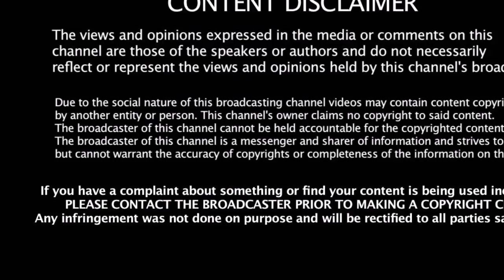கலைஞர் மீண்டும் கவலைக்கிடம் | Karunanidhi | Stalin| DMK | Kauvery Hospital